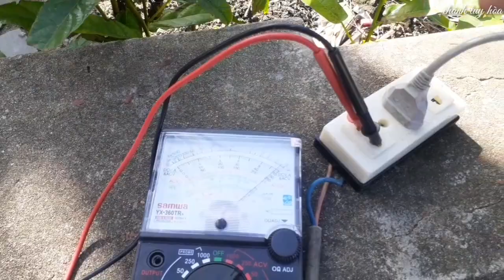Hướng dẫn sửa máy quạt không quay | Instructions to fix the fan not rotating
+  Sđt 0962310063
© Bản Quyền Thuộc Chánh Tuy Hòa
© Copyright by Chánh Tuy Hòa  ☞ “Do not Reup”